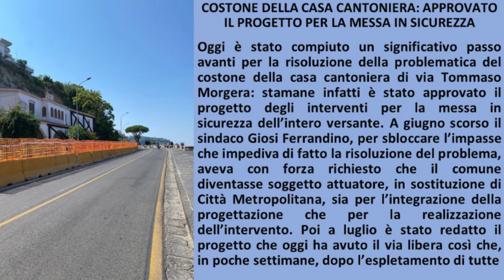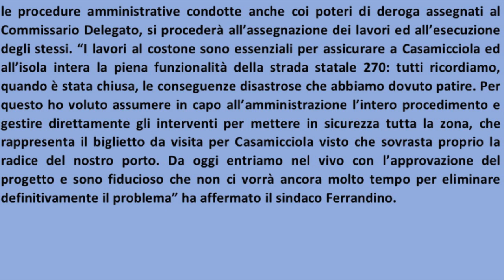Approvato il progetto di messa in sicurezza del costone della casa cantoniera a Casamicciola Terme.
Approvato il progetto di messa in sicurezza del costone
della casa cantoniera a Casamicciola Terme.